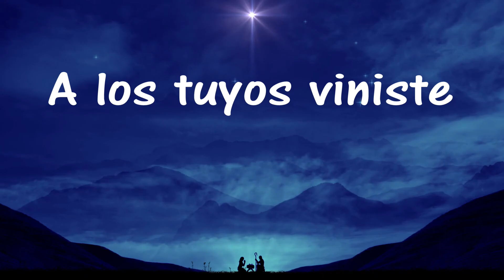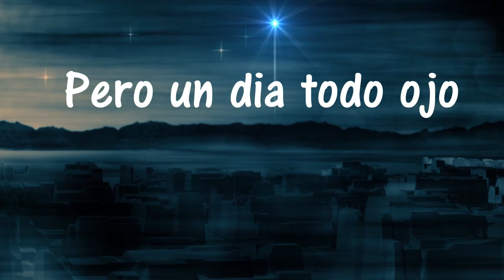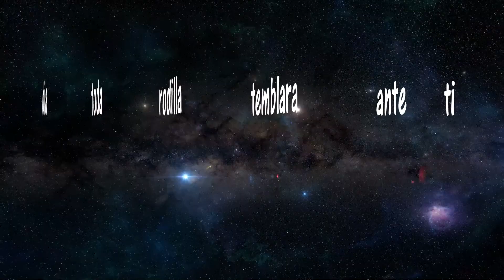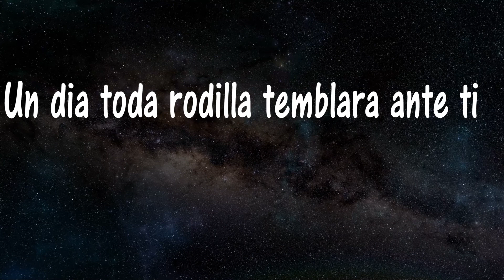Te Adoraran – Jessica Castillo – Video Oficial/Liricas - Álbum Navideño: Te Traje Incienso 2020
Créditos:
Arreglos Generales: Raúl Alberto Barba
Percusión: Gino Castillo
Recording Studios: New Life Music Records
Producción y Dirección Musical: Héctor Normando y Jessica Castillo
Producción de Video: Jessica Castillo